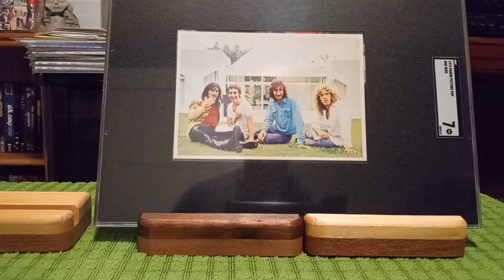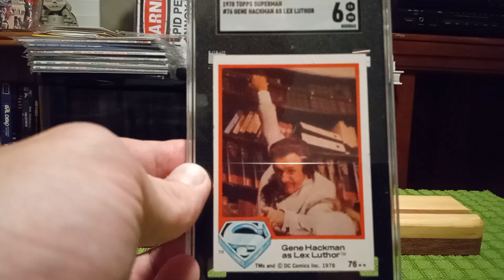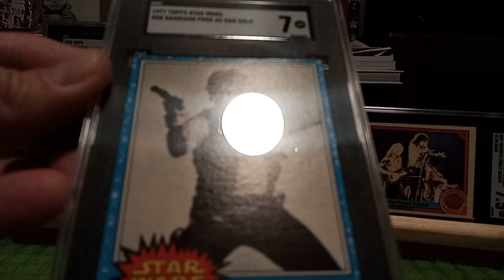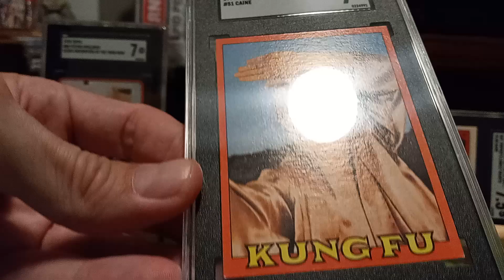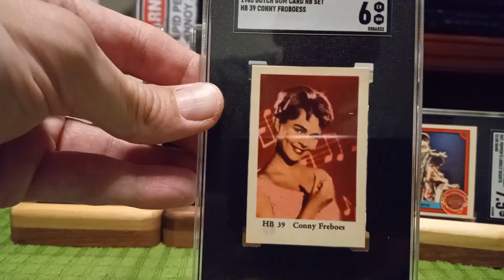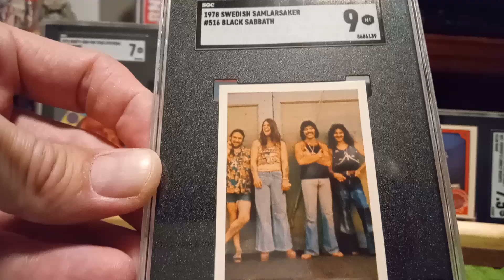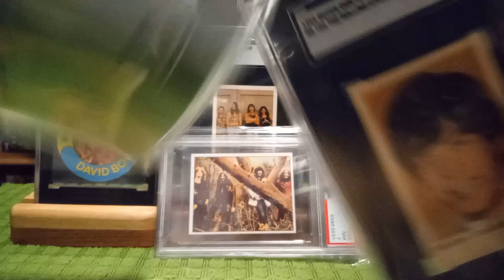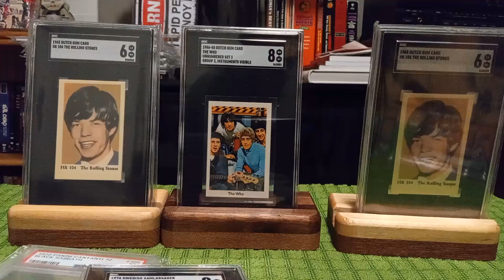TRADE NIGHT! Non-Sport FT - @4CollectorsForCollectors 1960's-1980's This Sunday!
Some Non-sport slabs I'm willing to trade before I get to listing them for sale. I collect graded Hall of Famer RCs and some future Hall of Famers as well from all sports.